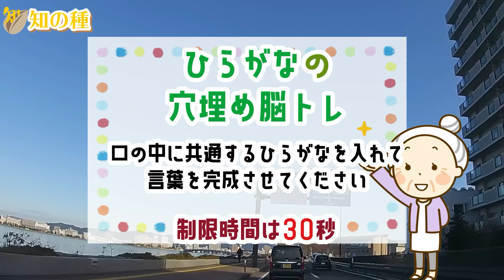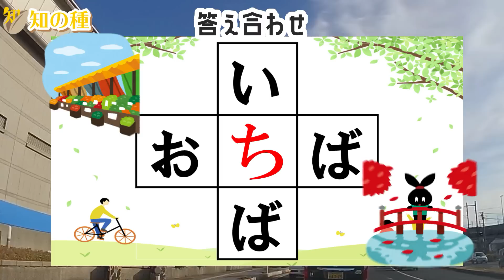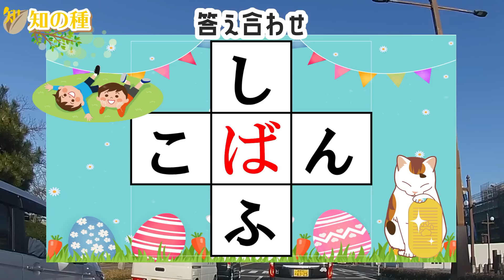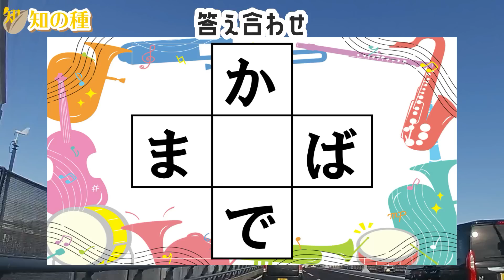🍊認知症予防のクロスワードパズル🍊空欄に入るひらがなを考える簡単なマス埋め脳トレ！モノ忘れ対策youtube動画α14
中央のマスに共通して入るひらがな(文字)を考えて、2つの3文字単語を完成させてください！

※発表した答え以外にも別解はたくさんあります。別解があればコメントで是非お知らせください！

0:00 オープニング
0:18 1問目
1:12 2問目
2:07 3問目
3:10 4問目
4:06 5問目
4:56 6問目
5:53 7問目
6:57 8問目
7:52 9問目
8:41 10問目
9:30 おまけ